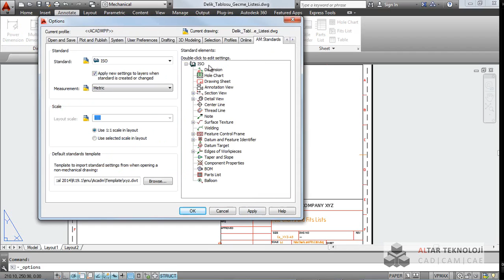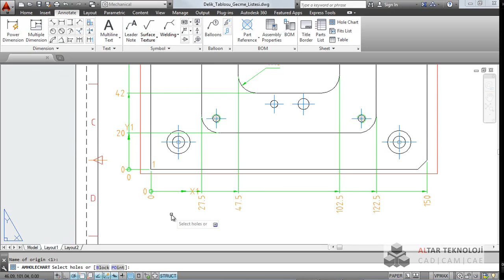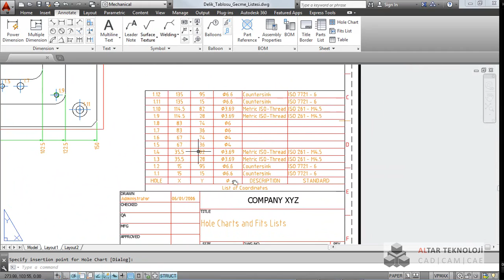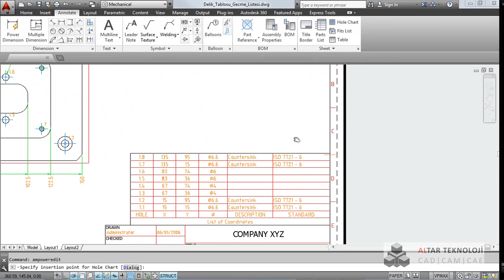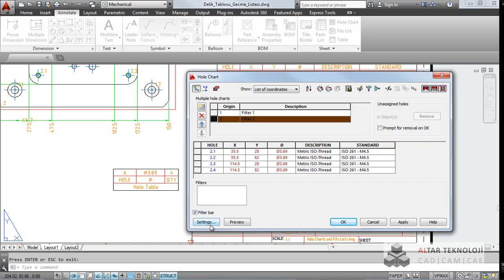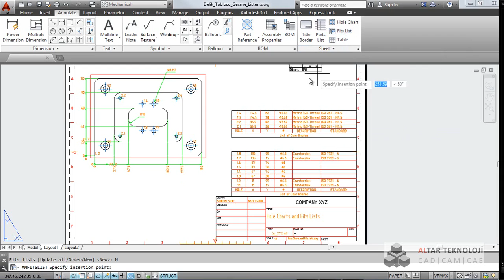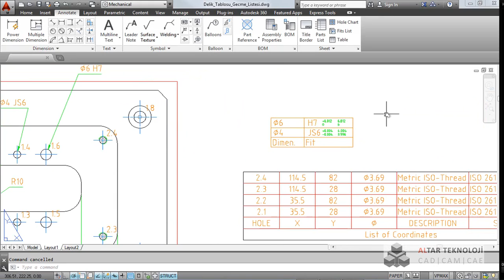31-AutoCAD Mechanical- Delik Tablosu ve Geçme Listesi